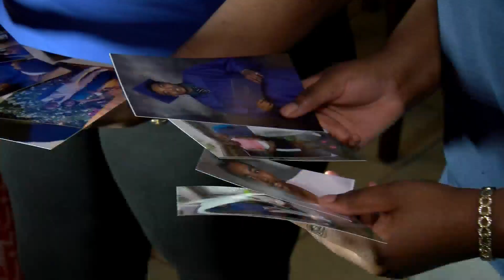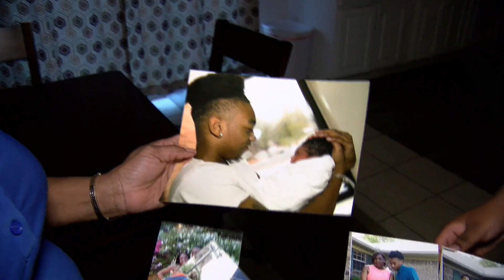North Little Rock family still looking for answers 2 years after teen was shot to death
Four days after graduating from Conway High School, Jody Loring’s life was cut short. His family said he was talented and had a bright future and although time has passed they’re hoping to get justice for Loring.